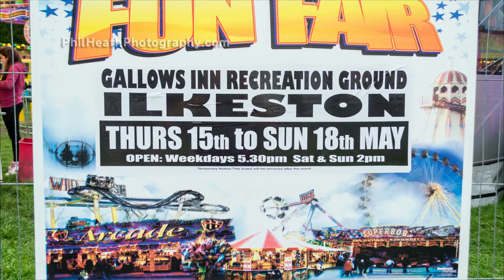Gallows Inn Fun Fair, Ilkeston 15th May 2014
Photographs of Gallows Inn Fun Fair, Ilkeston taken on 15th May 2014.